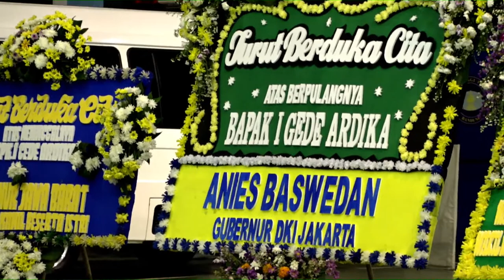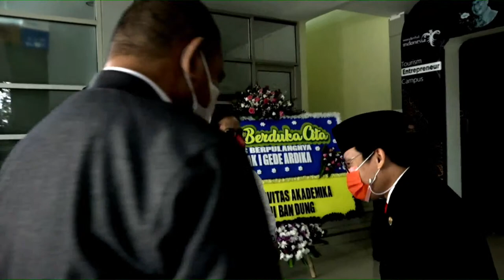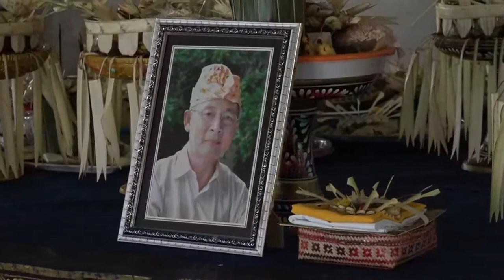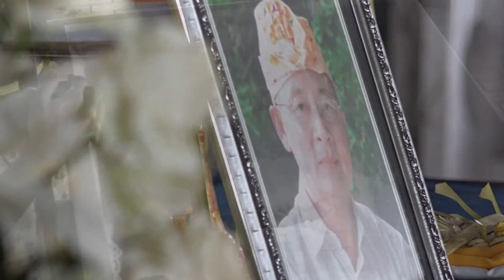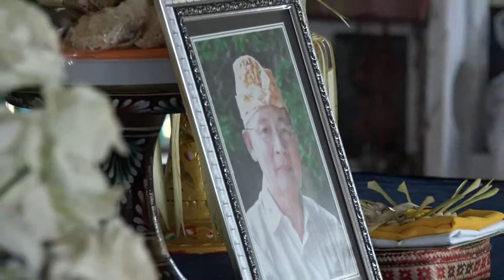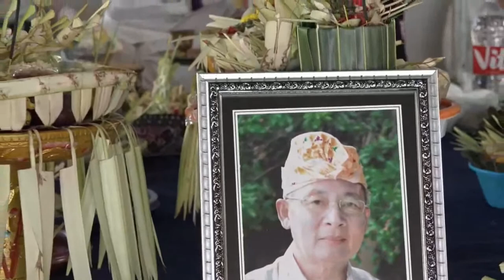Pelepasan Jenazah Bapak I Gede Ardika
Upacara pelepasan jenazah Bapak I Gede Ardika, Senin 22 Februari 2021